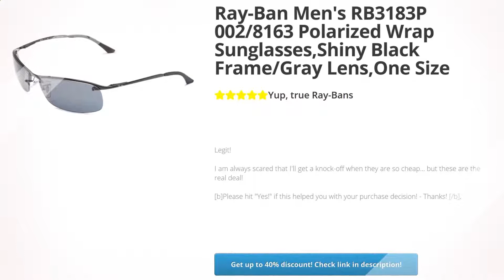Ray-Ban Men's RB3183P 002/8163 Polarized Wrap Sunglasses,Shiny Black | Review and Discount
Ray-Ban Men's RB3183P 002/8163 Polarized Wrap Sunglasses,Shiny Black Frame/Gray Lens,One Size Review and Discount

Plastic

Imported

Metal frame

Synthetic lens

Polarized